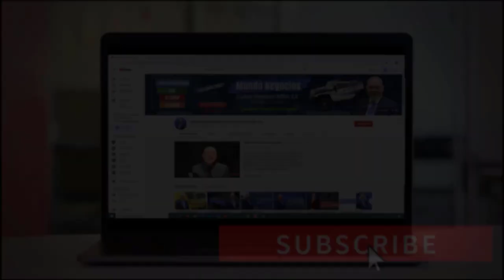MILLONES en INCENTIVOS ¡LOS MIGRANTES PUEDEN PARTICIPAR! | ÚLTIMAS NOTICIAS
Los funcionarios estatales anunciaron lo que parece ser el mayor incentivo de inoculación de la nación. Se ha dicho que se pagará $116.5 millones en obsequios y efectivo a las personas que cumplan con este requisito. Si usted desea saber toda la información de este video, no se despegue de su pantalla. Bienvenidos!

PÁGINA OFICIAL DE CARLOS RAMIREZ EN FACEBOOK